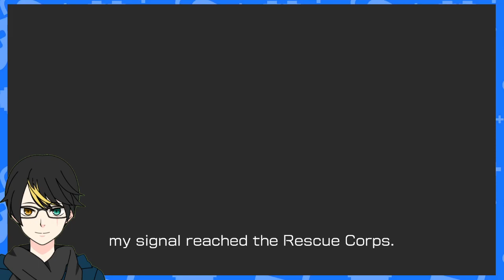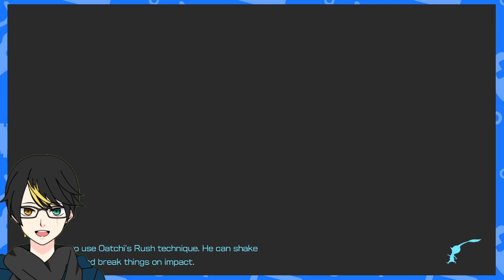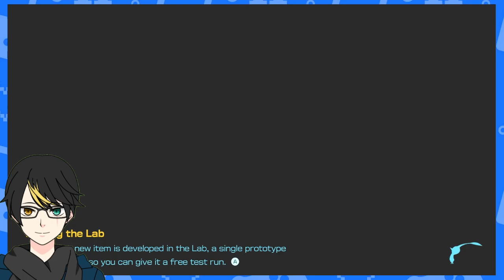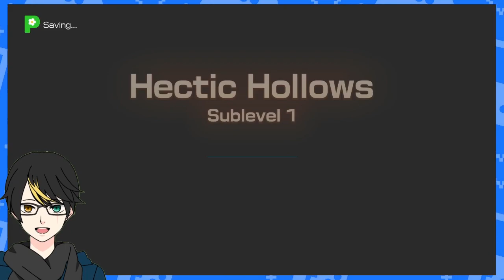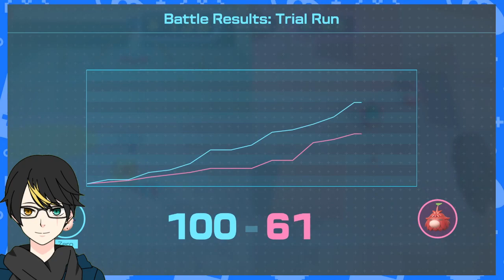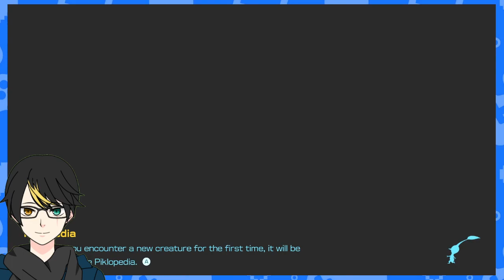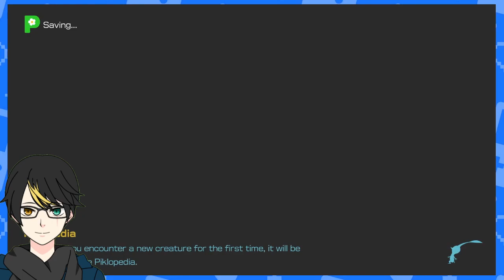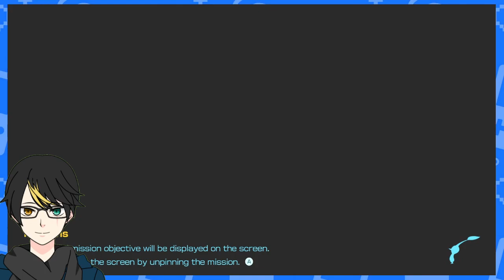NZeroKurosaki VOD Pikmin 4 Part 1